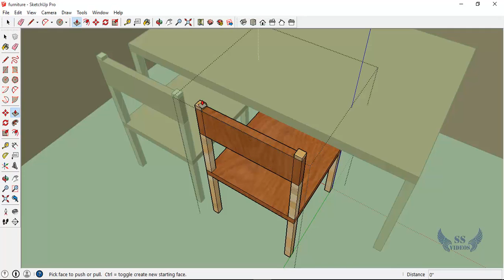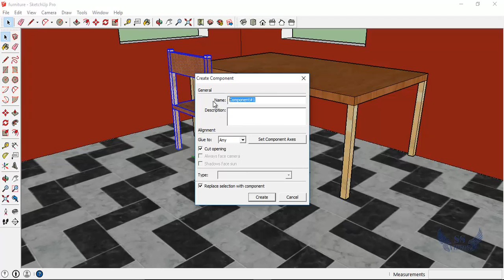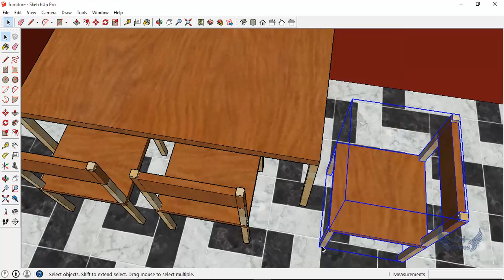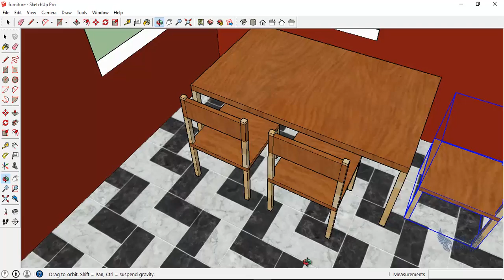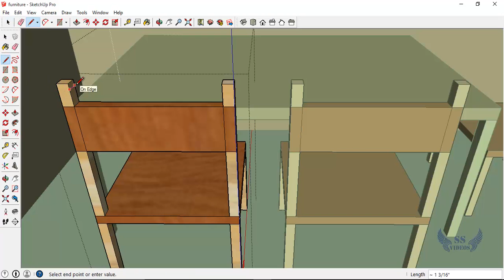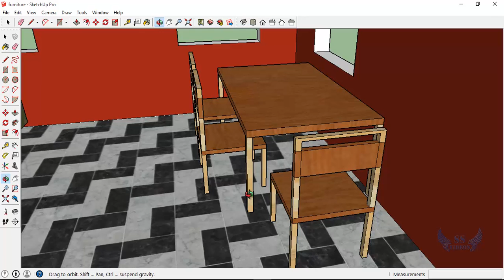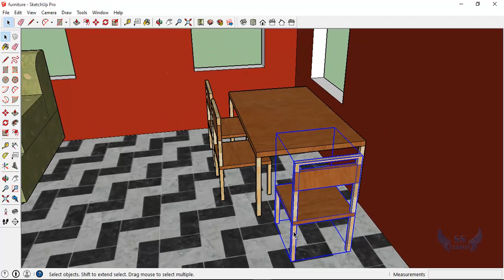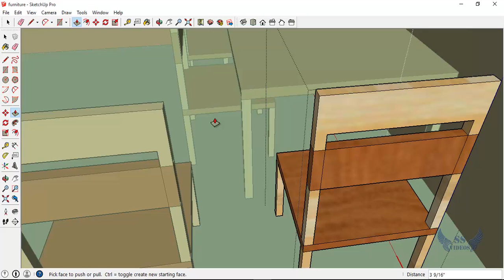Sketchup Tutorial part 22 || Component || telugu